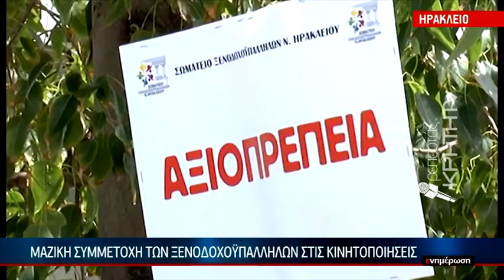"Καζάνι που βράζει" ο κλάδος του τουρισμού